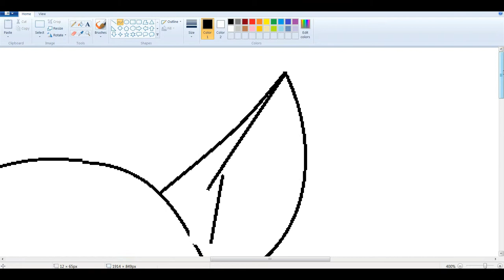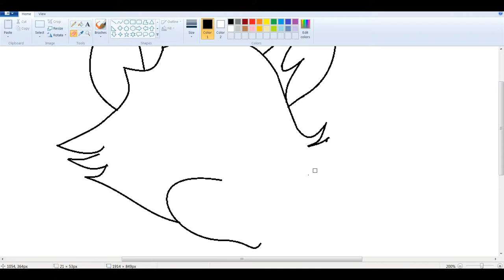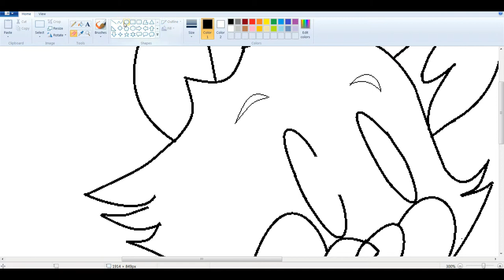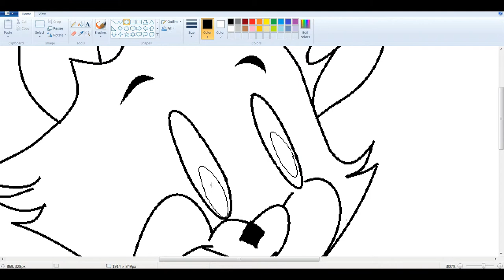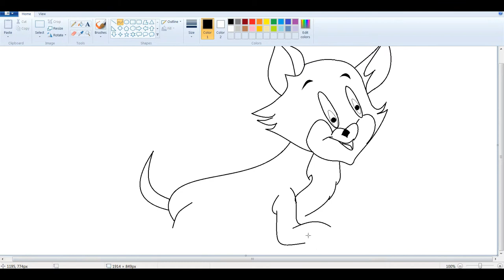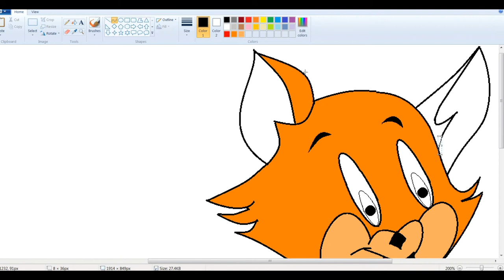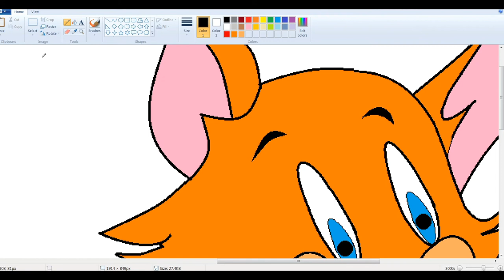Draw Tom & Jerry's Mouse in MS Paint.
"Paint with me" is art channel based on sketch drawn by me.
I draw it with free hand ,usually by using Pencil tool. All videos are made for only educational purpose.

Original Creator of Tom & Jerry Character :-
1. William Hanna
2. Joseph Barbera and
3. MGM Cartoon Studio in Hollywood.

Be patience with my channel , i will be thankful to you.